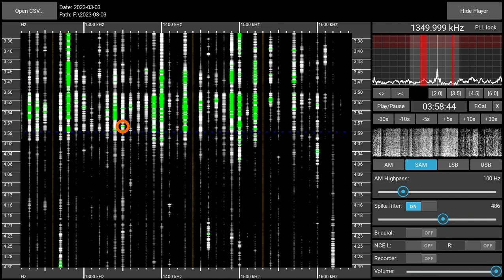1350AM WOYK York (PA), USA - received 2023-03-03 03:58 UTC